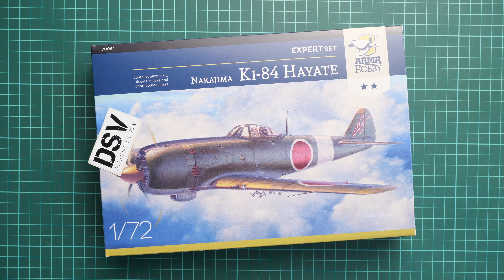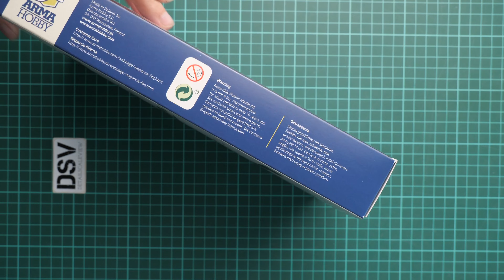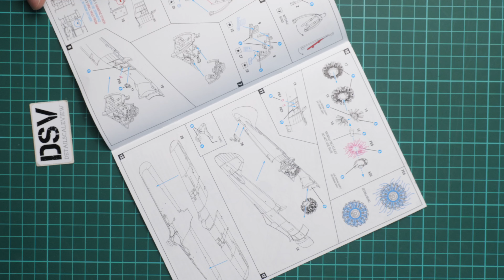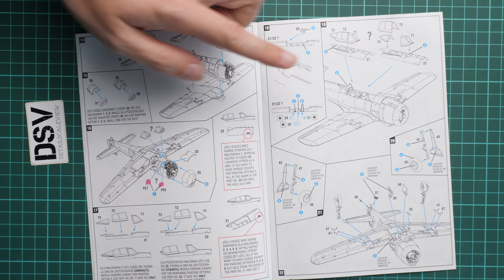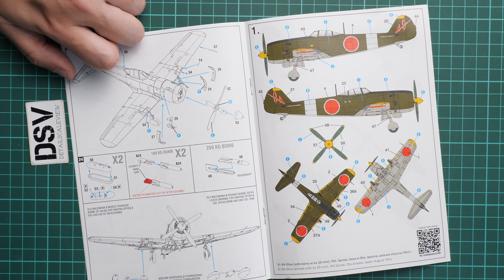Arma Hobby 1/72 Nakajima Ki-84 Hayate (70051) Обзор Модели / Russian Review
Сегодня поговорим о новинке от компании Арма Хобби. Модель выполнена в 72-ом масштабе и копирует японский истребитель. Это полностью новый пластик, который был создан при помощи современных технологий.
Давайте откроем коробку и рассмотрим всё поближе.